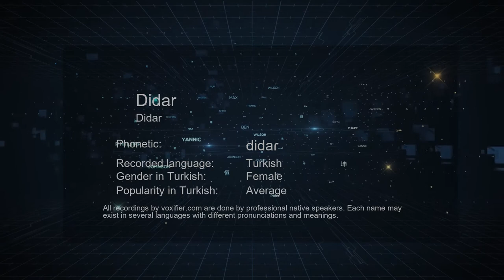How to Pronounce Didar (Didar) in Turkish - Voxifier.com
This is the Turkish pronunciation, gender, and phonetics recording of the name Didar (Didar). The same name may exist in other languages with different pronunciations. Check the meaning of name along with other possible pronunciations or similar names for free Voxifier uses the help of expert linguists to simplify pronunciations by replacing some special sounds with sounds more commonly available across all languages.